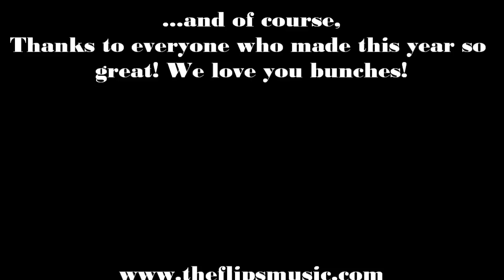Podcast #7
The Flips visit Eau Claire, WI and Dayton, OH.

Songs in the video:
"Gone Away" the 92s